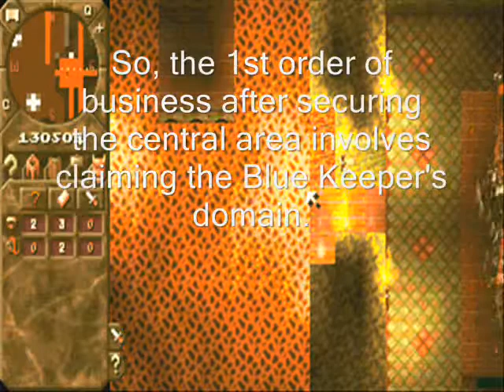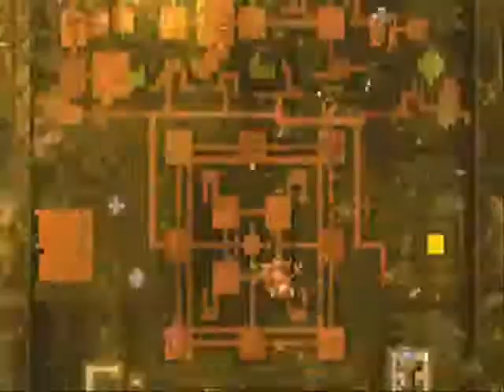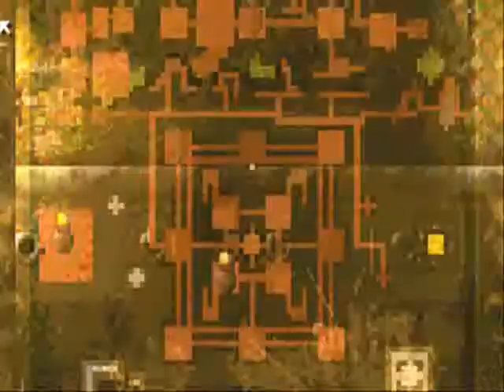Dungeon Keeper Deeper Dungeons - Mission 5 - Caddis Fell (Part 2 of 4)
Well, what can I say? I like this map so much because of the certain design. Plus, this is the first map where I've managed to get more than 100 creatures, (!!) as you'll see later in this map.

First thing we need to do is get rid of the Heroes from the Blue Keeper's destroyed dungeon. If he has built at least one Prison, you're in for a real treat. Kill the Horned Reapers one by one by selling the Guard Post, then place it again once he enters your dungeon. If you have converted them, be sure to have your Temple ready. Once they're dealt with, clear the remaining Heroes.

Once you have his Portal, do the usual things from the previous realms. Micro, train, manufacture, etc. Also be on lookout for the Reveal Map special in this realm. You're gonna need it.